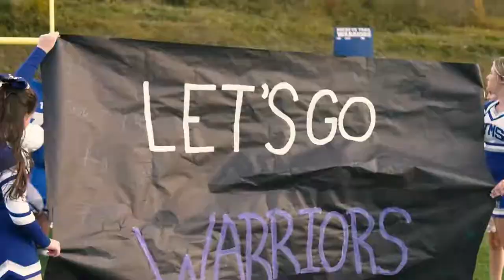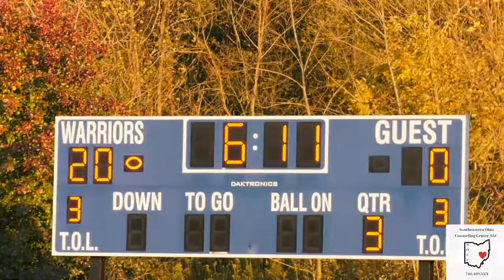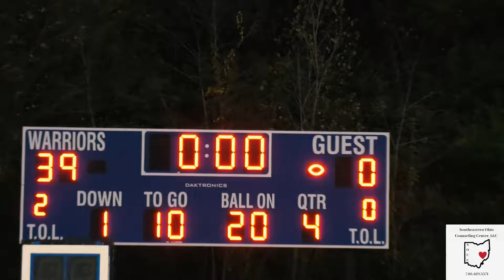Buckeye Trail vs. East Canton (Junior High)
Even though the season is over I know we're going to be hearing about this team for years to come. What an incredible group of atheletes that always put everything they have into each play. It has been a great year and I can't wait to see what this group achieves in the future! Congratulations on an amazing season! GO WARRIORS!🤍💙

Southeastern Ohio Counseling Center LLC